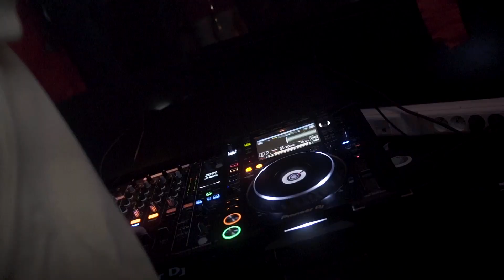BAL VAN VLAANDEREN 2023 - AFTERMOVIE